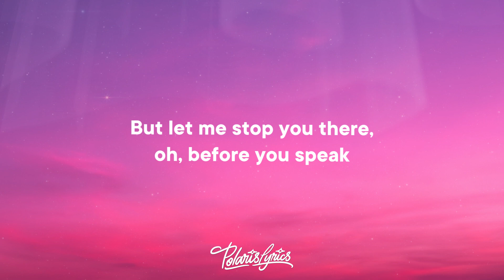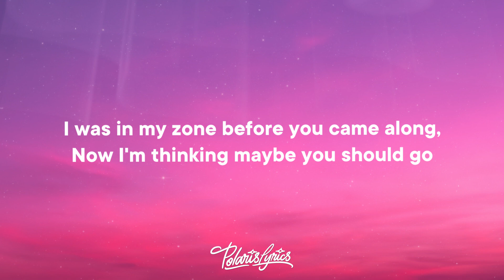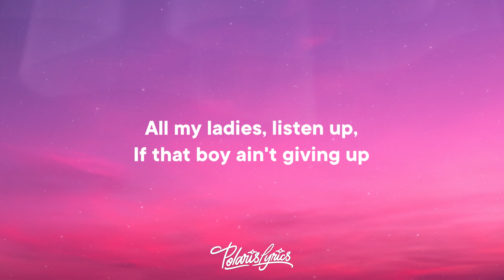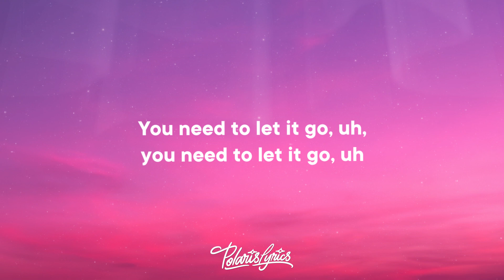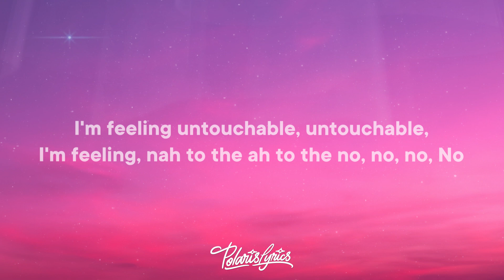Meghan Trainor - NO (Lyrics) "I'm feeling untouchable, untouchable"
Meghan Trainor - NO

🎤 NO Lyrics
[Intro]

[Chorus]
My name is no, my sign is no
My number is no, uh, you need to let it go, uh
You need to let it go, uh, need to let it go, uh
My name is no, my sign is no (Woo)
My number is no, you need to let it go, uh

[Refrain]
Blah, blah, blah, I be like

[Chorus]
My number is no, you need to let it go
You need to let it go, need to let it go

[Bridge]
I'm feelin' untouchable, untouchable
Uh, I'm feelin' untouchable, untouchable
I'm feelin', nah to the ah to the no, no, no (Hey, hey, hey)
Feelin' untouchable, untouchable (I'm feelin')
Uh, I'm feelin' untouchable, untouchable (Untouchable)
I'm feelin', nah to the ah to the no, no, no, hey

[Chorus]
My name is no (Hey), my sign is no
My number is no (Oh), uh, you need to let it go, uh
You need to let it go (Babe), need to let it go

[Outro]
I'm feelin' untouchable, untouchable (I'm untouchable, babe)
Uh, I'm feelin' untouchable, untouchable (Go away, baby)
I'm feelin' untouchable, untouchable (Untouchable)
I'm feelin', nah to the ah to the no, no, no (Ah, ah to the no, no, no, no)